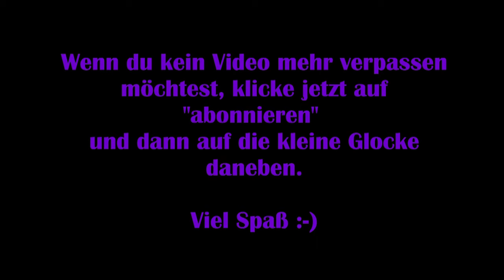Farm together #03 – Update der Farm [Lets Play]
Farm together ein wundervolles, niedliches Farmspiel, in dem nicht nur du alleine dich um deine Farm kümmern musst, sondern bei dem dir all deine Freunde (und sogar Fremde) helfen können.

Viel Spaß :-)

Technische Details:
Aufnahmetool: GeForce Experience
Bearbeitungsprogramm: VideoPad Video Editor
Mikrofon: Auna MIC-900B USB Kondensator Mikrofon für Studio-Aufnahmen

Release: 11. Oktober 2018
Entwickler: Milkstone Studios
Publisher: Milkstone Studios
Genre: Farmspiel, Simulation
Entwickelt für: PC
FSK: 0